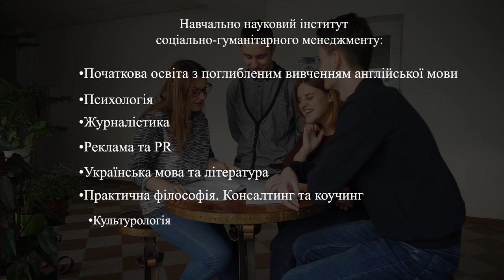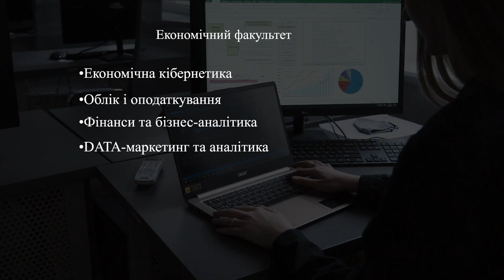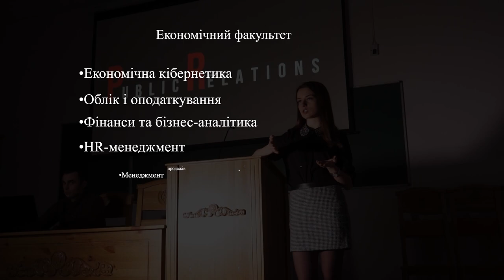Освітні програми Острозької академії для вступу 2022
Детальна інформація щодо вступу 2022:
за телефонами:

Острозька академія – університет реалізації мрій. Чекає саме на Вас!